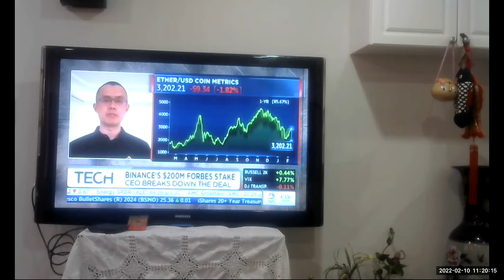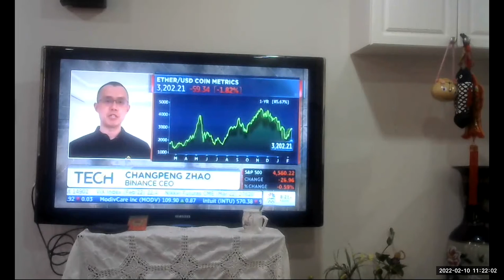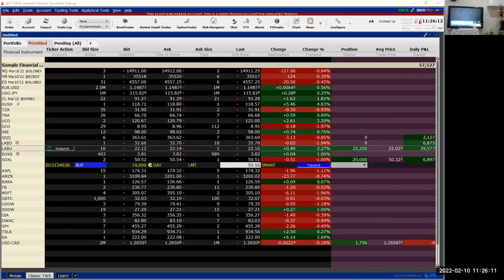Binance CEO Mr. Changpeng Zhao invested 200 M and take steak in Forbes Magazine